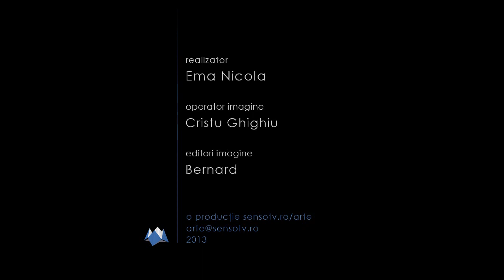Dorin Cretu -- Pictura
Expoziția de pictură a artistului Dorin Crețu poate fi văzută la Galeria AnnArt în perioada 21 februarie- 28 martie 2013.

Nume cunoscut al Generaţiei '80 din arta plastică bucureşteană, din 1990 artistul trăieşte şi lucrează la Paris, unde are o bogată activitate expoziţională, cu o primă expoziţie personală la Galerie Municipale de Vitry-sur-Seine, urmată, printre altele, în România, de retrospectiva de la Centrul Cultural Palatele Brâncoveneşti de la Mogoşoaia, itinerată la Muzeul de Artă din Constanţa (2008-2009).

Lucrările sale au fost achiziţionate de către Ministerul Francez al Culturii pentru Fondul Naţional de Artă Contemporană din Franţa, precum şi de către MNAC din Bucureşti, pentru colecţia sa permanentă.

Acest material vă este oferit de Catena.

Realizator: Ema Nicola.